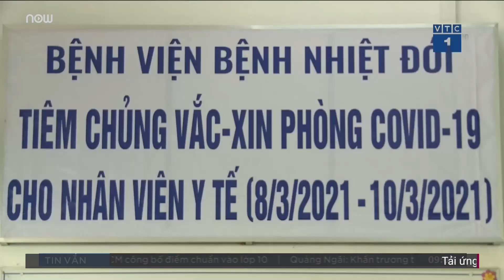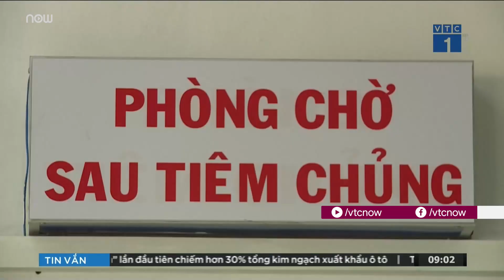TPHCM: Nhiều bệnh viện tạm hết vaccine Covid-19 | VTC Tin mới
VTC Tin mới | Gần 1 tháng qua, nhu cầu tiêm vaccine ngừa Covid-19 của người dân ở TPHCM tăng vọt. Ngày 10/7, nhiều bệnh viện thông báo tạm hết vaccine, đang chờ cung ứng thêm.